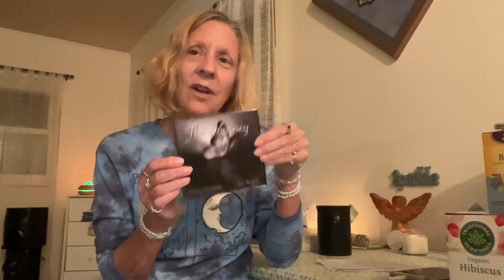Healthy Steps to Improving Sobriety - Part 2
More creative ideas for staying sober.